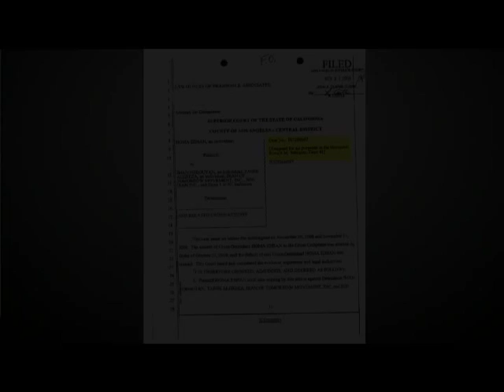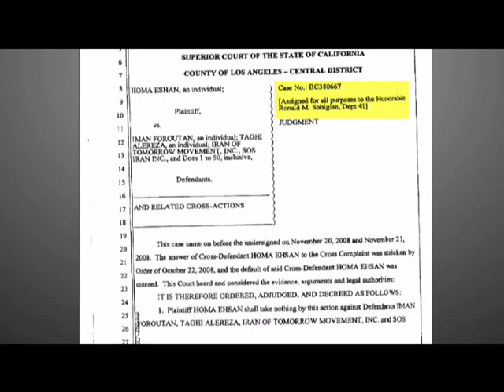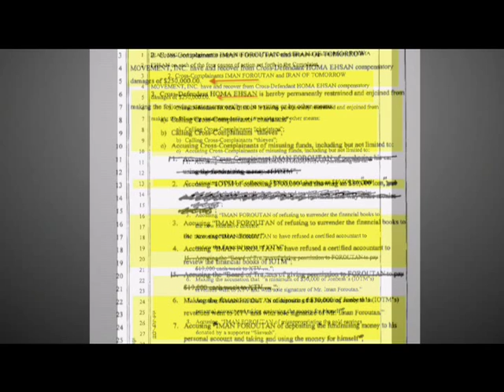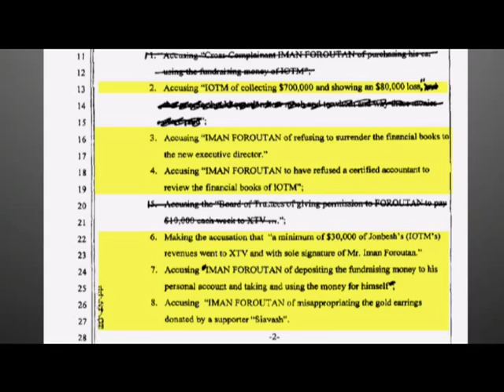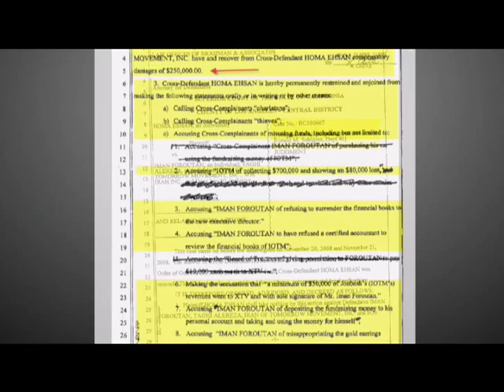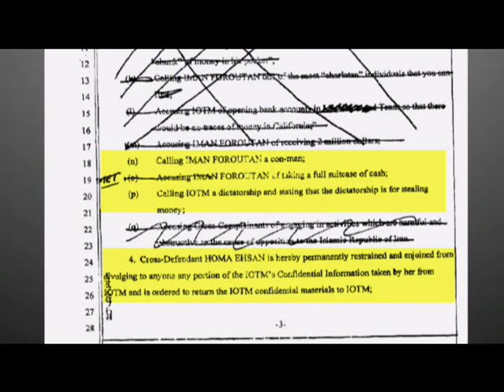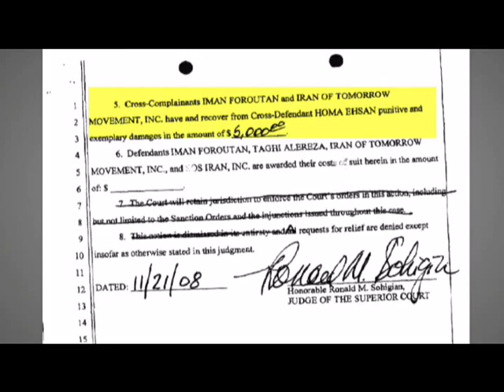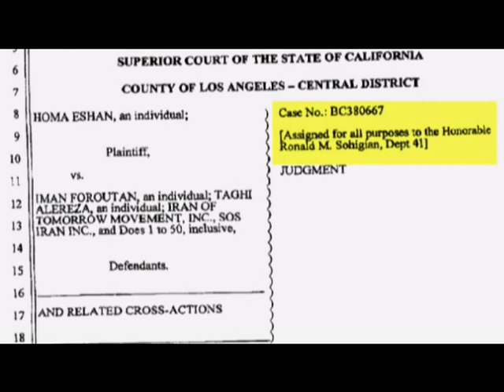اسناد محکومیت هما احسان در دادگاه عالی‌ کالیفرنیا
تلویزیون ای 2 اسناد محکومیت بانو هما احسان در دادگاه عالی‌ کالیفرنیا به جرم تهمت و افترا به جنبش ایران فردا ، دکتر ایمان فروتن، دکتر تقی‌ آال رضا  را به بانو احسان  نشان میدهد